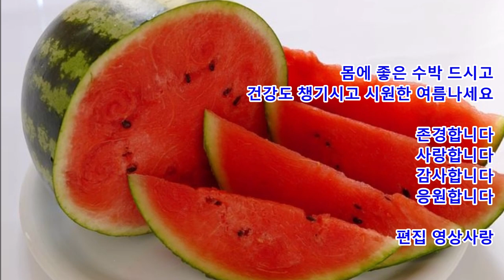수박자르기 수박 효능 천연비아그라...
수박 놀라운 효능 수박 자르기
수박의 효능
▶ 심장 건강을 돕는 아미노산이 풍부하다
▶ 항암효과에 좋은 라이코펜 토마토보다 많이 들어 있다
▶ 베타-크립토크산틴 성분이 몸속 염증을 줄여준다
▶ 우리 몸에 필요한 비타민, 미네랄, 수분 공급을 해 준다
▶ '천연 비아그라'라고 불리기도 한다.
▶ 씨에는 단백질, 지방, 칼슘, 무기질 비타민이 들어 있다
▶ 껍집을 얇게 팩 하면 보습과 미백, 기미, 잡티 제거에 효과 있다.